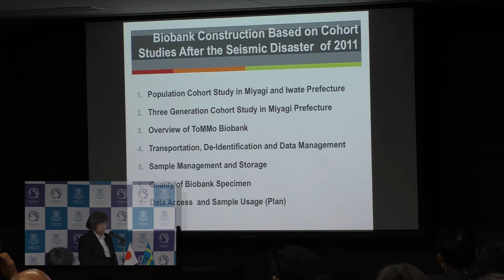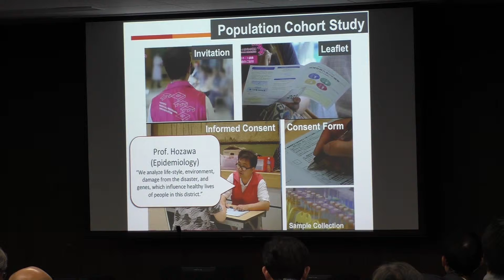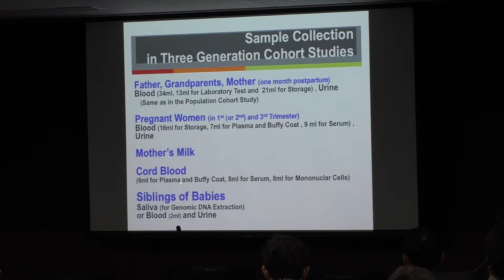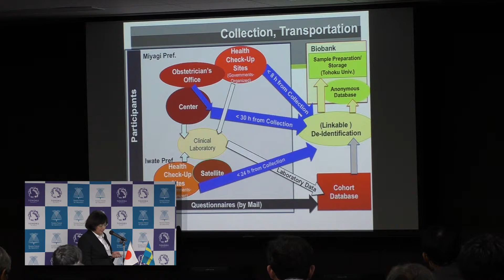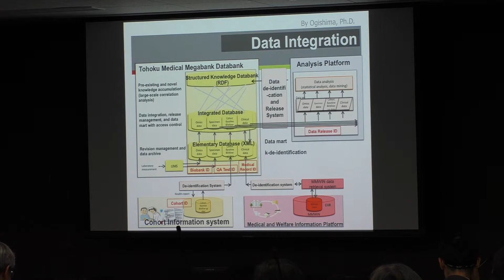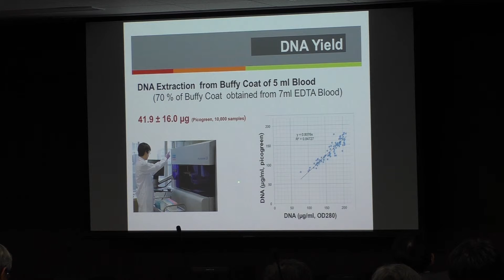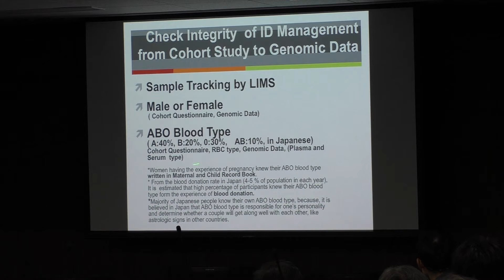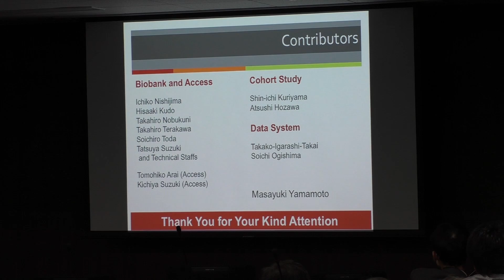Biobank Construction Based on Cohort Studies After the Seismic Disaster of 2011 - Naoko Minegishi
Prof. Naoko Minegishi from ToMMo gave a talk entitled "Biobank Construction Based on Cohort Studies After the Seismic Disaster of 2011" at Karolinska-Tohoku Joint Symposium on Medical Sciences of the Tohoku Forum for Creativity, Tohoku University.

A Health Informatics Infrastructure for a New Era (2014TMM) "Karolinska-Tohoku Joint Symposium on Medical Sciences" -- November 8 - 9, 2014 @ Tohoku University